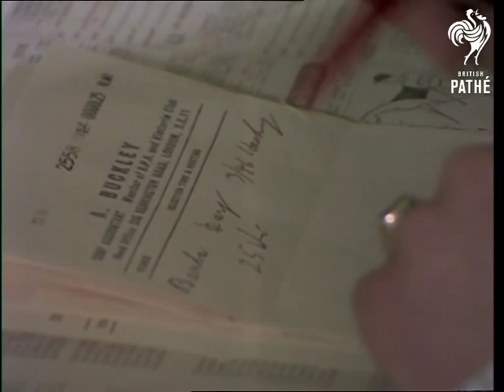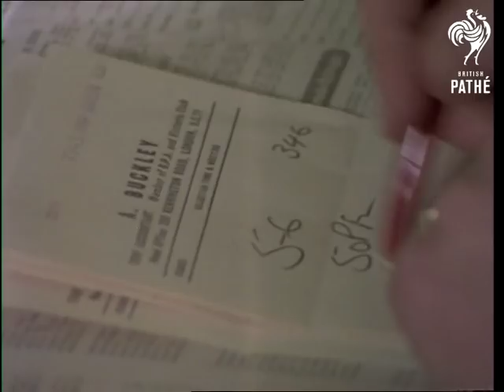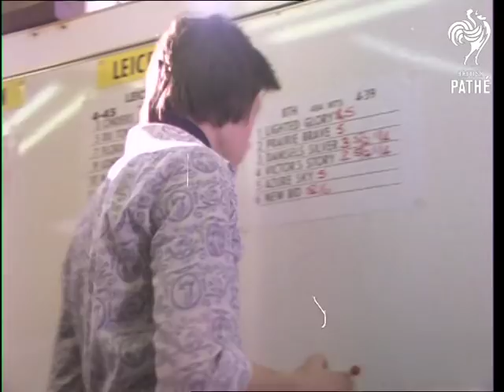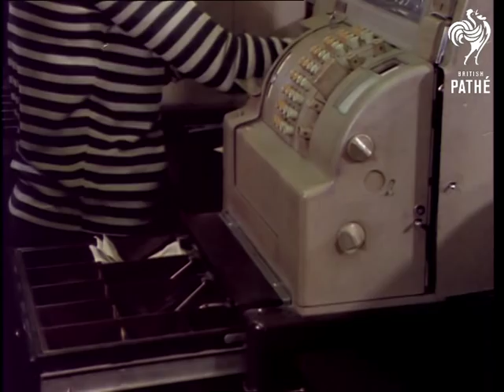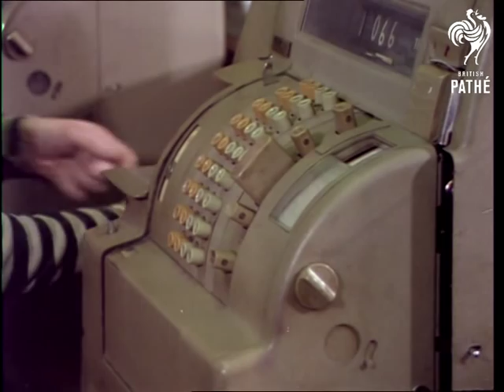Betting (1976)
Betting shop. Location of events unclear / unknown.

Good interior shots of activity inside a betting shop - shows punters, price board, checkers and pay in.
 FILM ID:3379.03